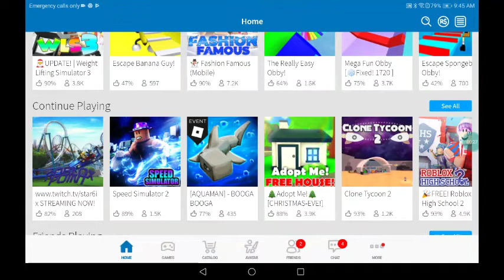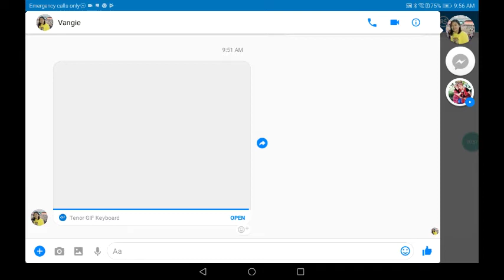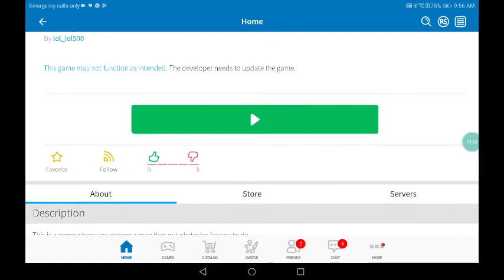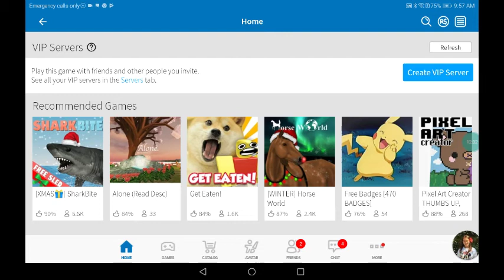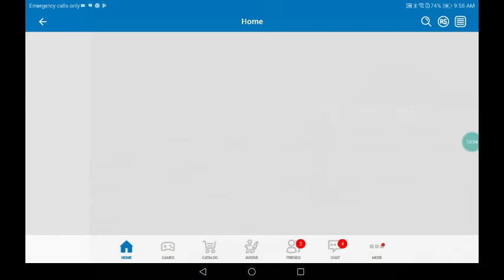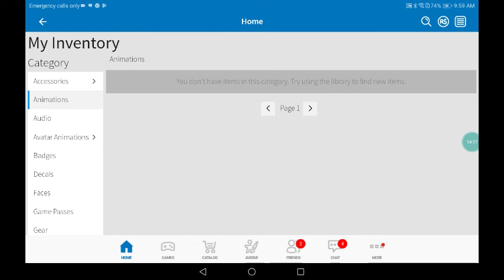New VID and New intro